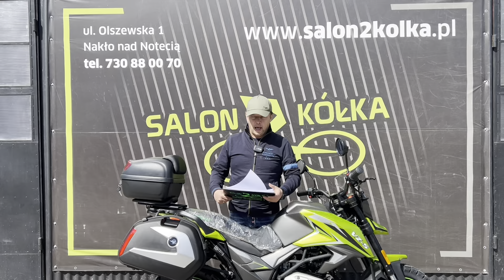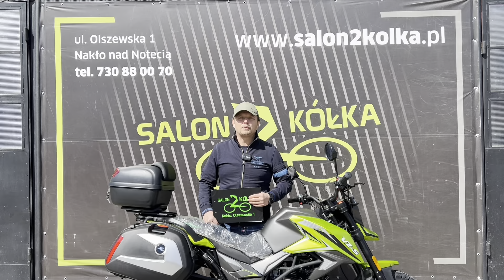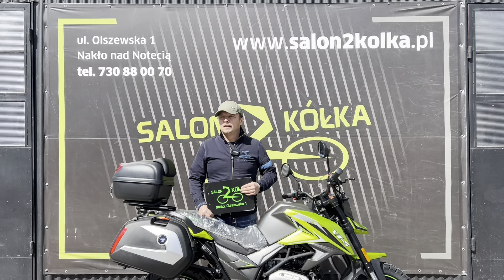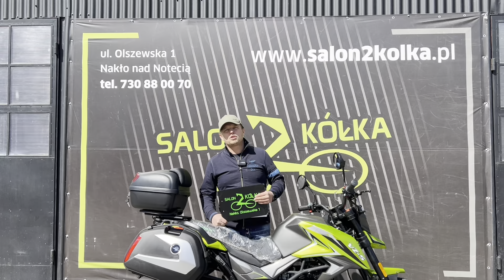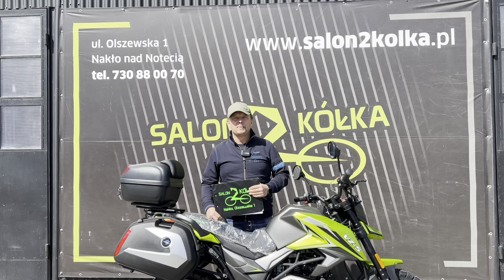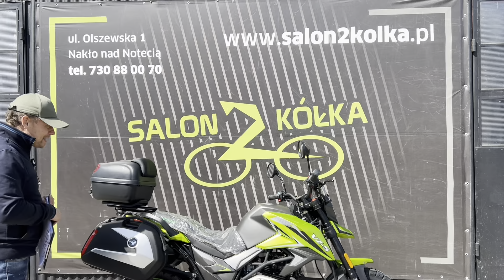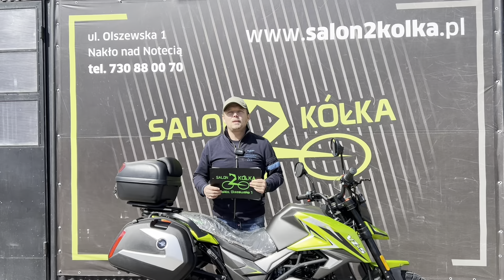Motocykl ZIPP VZ-5 125CC Pro 2022 - nowa dostawa - prezentacja motocykla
KUP TERAZ!

Motocykl klasy 125 utrzymany w stylistyce adventure, znakomity do codziennych dojazdów i wypadów turystycznych, również na nieutwardzonych szlakach. Duży prześwit, mocne zawieszenie z widelcem upside-down z przodu, centralnym amortyzatorem z tyłu oraz 17-calowymi kołami z oponami typu dual-sport to gwarancja pewnej jazdy poza asfaltem i na kiepsko utrzymanych drogach. Jednocześnie taka konfiguracja doskonale sprawdza się w mieście, pozwalając na sprawne pokonywanie torowisk i krawężników, z dobrym widokiem z wysokiej kanapy. Zipp VZ-5 Pro napędzany jest oszczędnym i dynamicznym silnikiem o mocy prawie 10 KM. Dodatkowe, praktyczne wyposażenie to elektroniczne zegary, wyższa szyba oraz komplet trzech kufrów, umożliwiających spakowanie się nawet na długi urlopowy wyjazd.